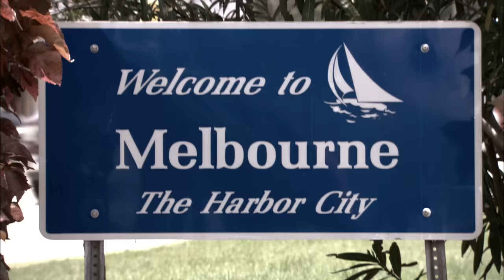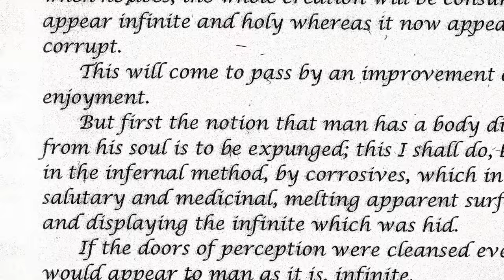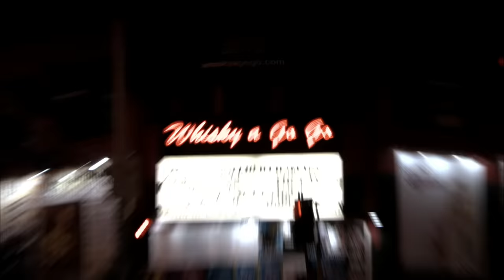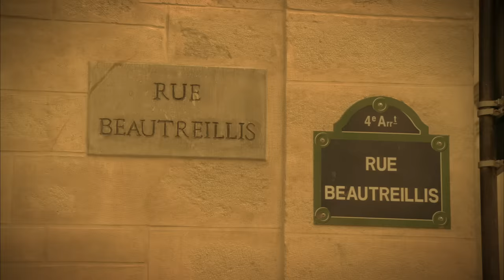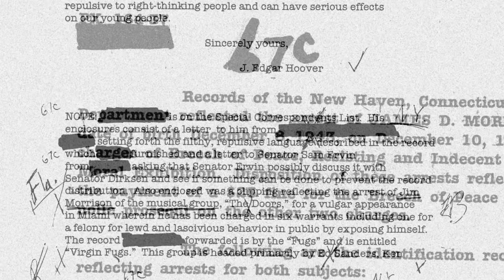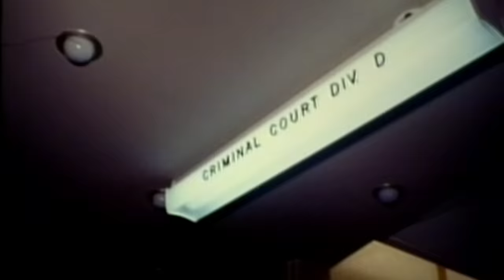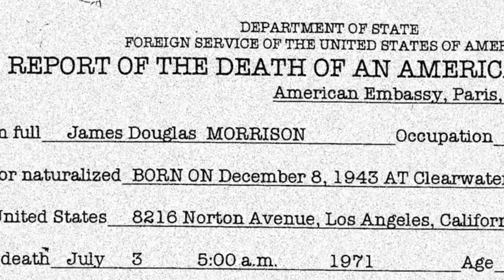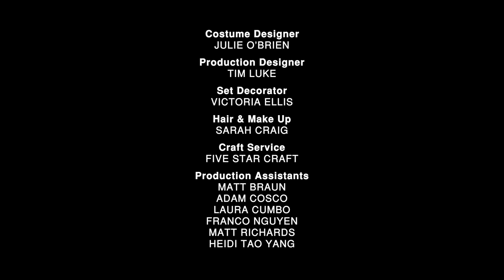Jim Morrison: His Final 24 Hours | Final 24 Full Episode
July 2, 1971. Jim Morrison is one of the most famous rock singers in the world. He’s also the ultimate sex symbol but Morrison is at war with his own dark demons. In 24 hours his darkness will consume him and he’ll be dead. Using archive footage, dramatic reenactment and interviews with his closest companions, Final 24 details the last 24 hours of Morrison’s life.

From JFK Jr., to Anna Nicole Smith, to Jim Morrison, Final 24 finds out what happened in the final hours of the world's most celebrated icons. Dramatic investigations reveal the hidden secrets, psychological flaws, and tragic events that resulted in their untimely deaths.

Final 24 - Jim Morrison - Season 2 - Episode 3